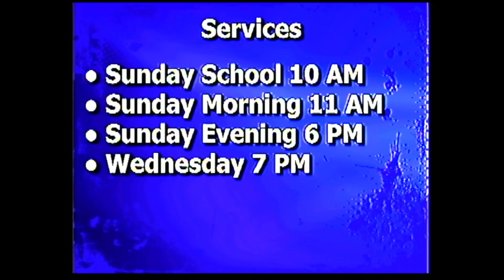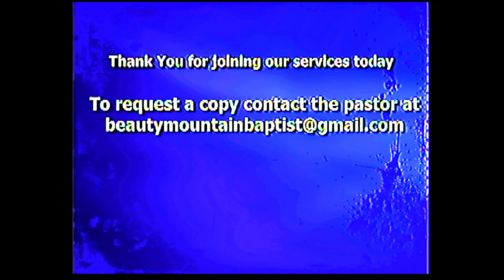What Is Sin Part 2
12/31/2023 PM Part 2 of 2